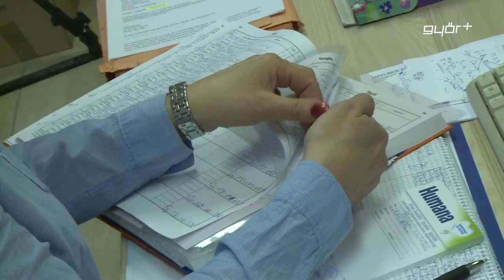Tetőzik az influenzajárvány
A múlt héten országszerte több mint 38 ezren fordultak háziorvoshoz influenzaszerű tünetekkel, ami azt jelenti, hogy tetőzik a járvány Magyarországon. Idehaza az influenza A vírusa terjed, ami nagyobb járványokat okoz, mint a B törzs. A legtöbb beteg gyerek vagy fiatal felnőtt. A Népegészségügyi Központ szakértője szerint az influenzajárvány akár 6 hétig is eltarthat. Azok jártak a legjobban, akik a járvány kezdete előtt beoltatták magukat, akik ezt csak most tervezik, azoknál valószínűleg már nem hat az oltóanyag.